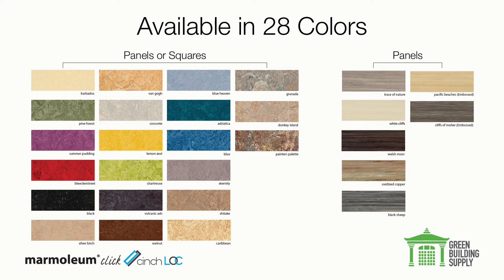Blindfolded Installation of Marmoleum Click Cinch Loc Flooring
Watch me install this floor blindfolded!
The new Marmoleum Click Cinch Loc Floor is so easy to install, I show you how to do it blindfolded.
NOTE: If you try this at home, please cut your boards with your eyes open!

This is a great eco-friendly floor option to use instead of vinyl flooring, Luxury Vinyl Tile (LVT) or VCT. Many people install this in their Kitchen, Bathroom, Living Room and Bedrooms.

Putting the “Cinch” in Cinch Loc
The new “Cinch loc” technology is another name for “Drop & Lock”. No matter what you call it, installation is 2x faster and 2x easier. Simply insert the board into the groove of the previous row, slide to the left and then push down. Each plank is locked into place, once it is pressed down. Faster translates into less expense, should you hire someone.

28 New Colors
Marmoleum Click Cinch Loc now comes in a wide range of 28 fun colors and patterns. The combinations of colors are almost unlimited. Be creative and do something colorful!

2 Embossed Colors
Two new Embossed styles offer a wood like grain pattern that gives linear texture to your floor that you can see and feel. The two colors are Cliffs of Moher and Pacific Beaches

Panels & Squares make it easy to design
If you wish to use only one color for your entire floor, we recommend 12” x 36” panels. For complex designs with more than one color, use 12” x 12” squares. You’ll discover that almost all the Marmoleum colors blend very well with one another.

What is Marmoleum?
Marmoleum is the original brand of natural linoleum made by Forbo, the oldest and largest manufacturer in the world. They’ve been making it with 100% natural ingredients and recycled content for more than a century.

Made with 100% Bio-based Natural Ingredients
-linseed oil
-limestone
-pine rosins
-natural pigments
-wood flour
-jute
-zero VOCs
-non-toxic

Sheet, Tile and Click Cinch Loc
Marmoleum comes in large sheets or tiles that are glued down, as well as the floating Click Cinch Loc. The Click Cinch Loc floor is composed of a top layer of Marmoleum bonded to an HDF wood fiber board for strength and rigidity. These are then backed by layer of cork for comfort and sound absorption. Overall the planks are 12” wide x 36” long and the squares are 12” x 12”.

Why is Marmoleum our best selling flooring?
People love this flooring for many reasons:
-beautiful color options with a matte finish
-high water-resistance
-eco-friendly--biodegradable and made with recycled content
-non-toxic--no VOCs or formaldehyde emissions
-durable--repairable, long lasting
-quiet, warm and comfortable to walk on
-reasonably priced